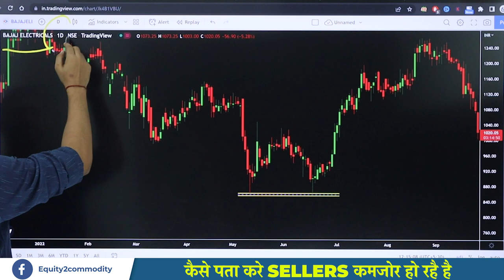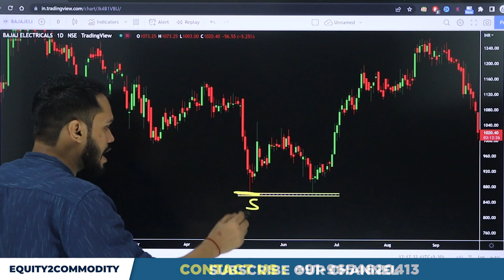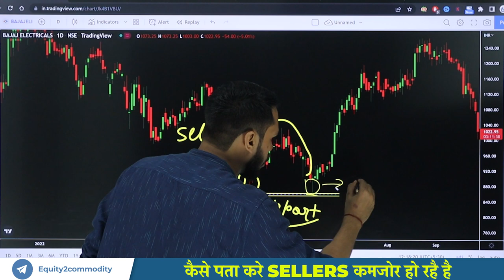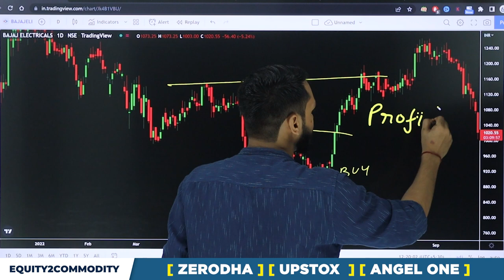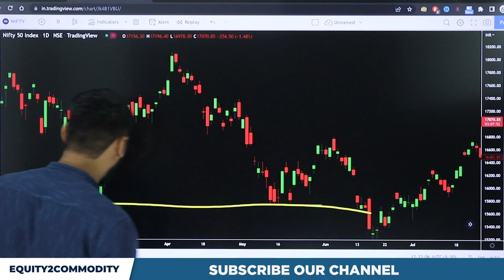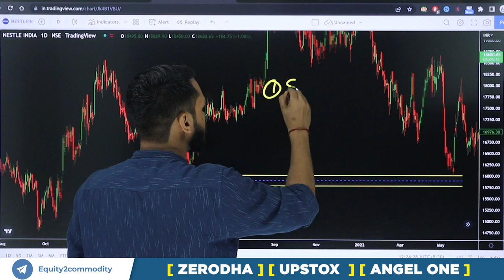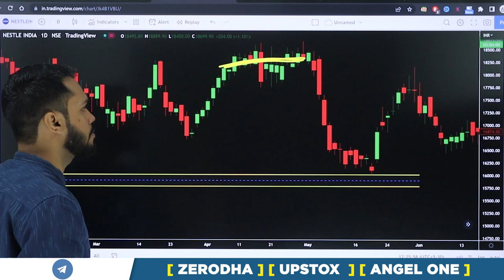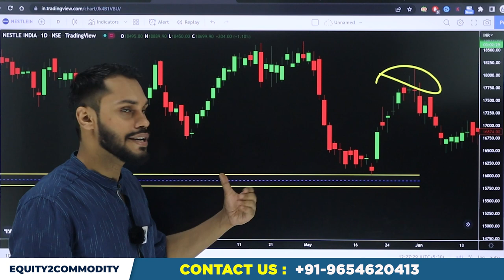कैसे पता करे SELLERS कमजोर हो रहै है| HOW TO FIND THE STRENGTH OF SELLERS|SELLERS STRENGTH INDICATOR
After Download Enter the Org Code:- fvcqr